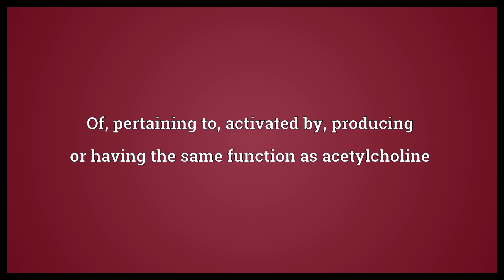Cholinergic Meaning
Video shows what cholinergic means. Of, pertaining to, activated by, producing or having the same function as acetylcholine.  Cholinergic Meaning. How to pronounce, definition audio dictionary. How to say cholinergic. Powered by MaryTTS, Wiktionary